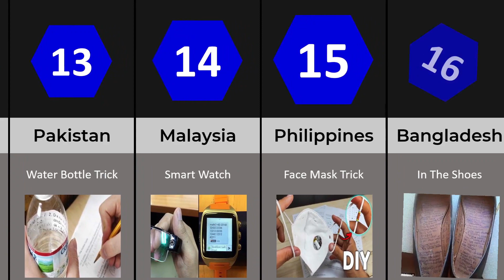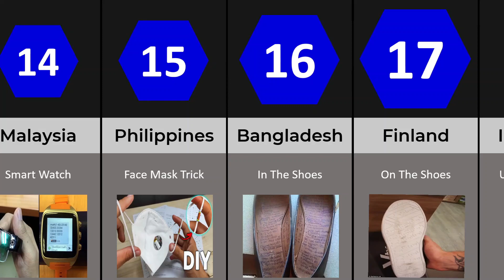How Students Cheat From Different Countries